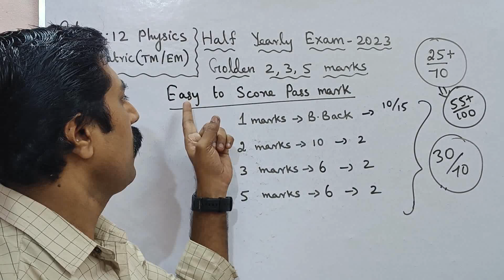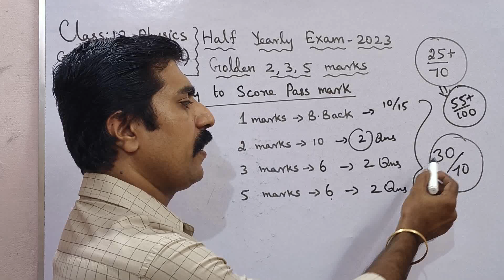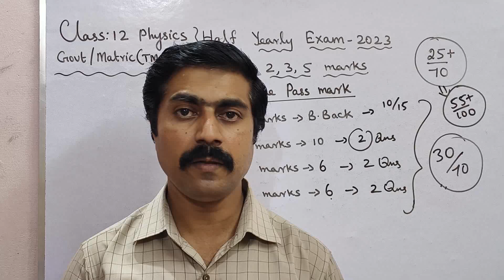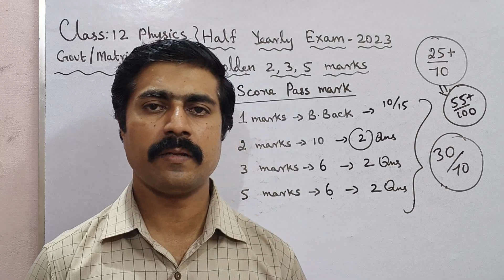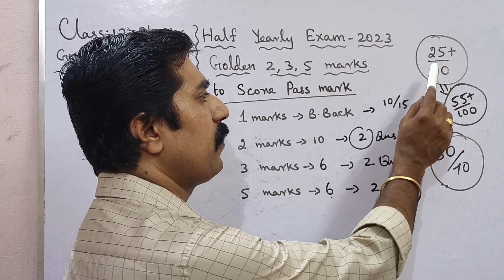12 Physics|Easy to score mark|25+/70Golden|Confirm|2,3,5 marks|Half Yearly Exam 2023|sky physics